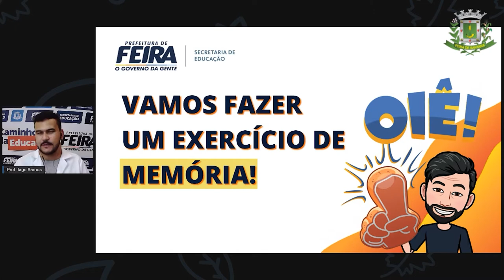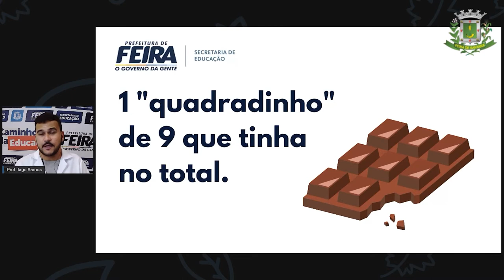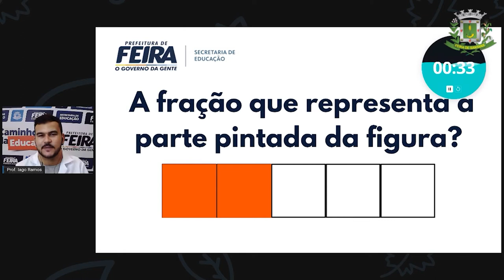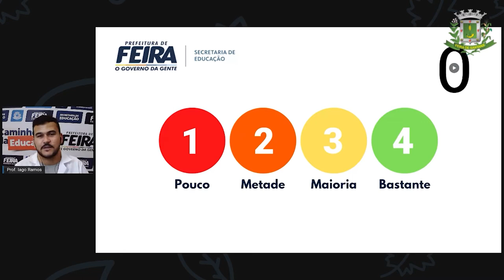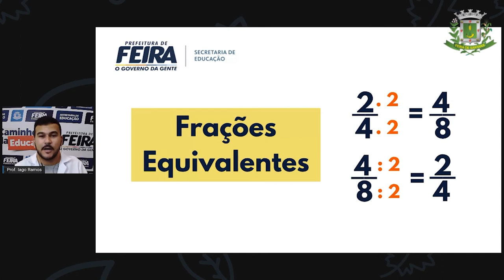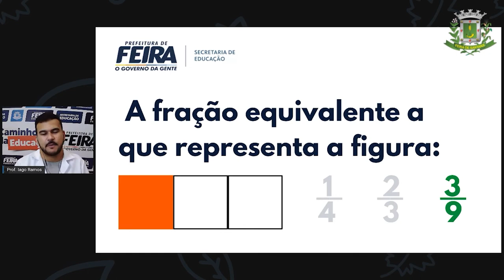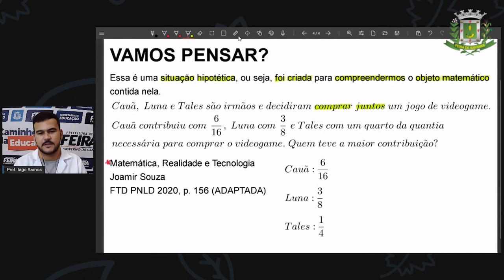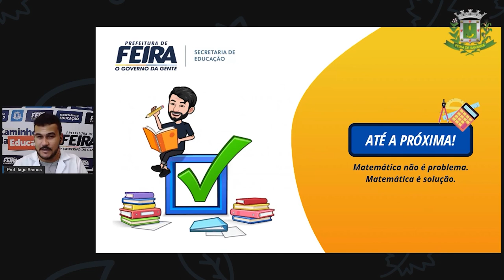6ºANO Aula 17 Prof Iago Ramos Matematica COMPARAÇÃO DE FRAÇÕES 1